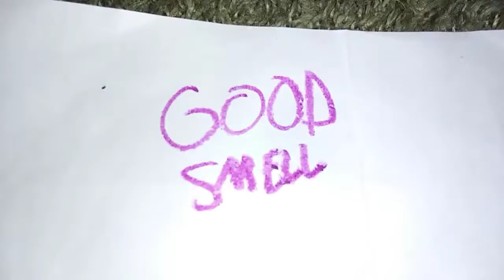Only Hours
Episode 14 Good Smell. Monkey wants his house to smell good!